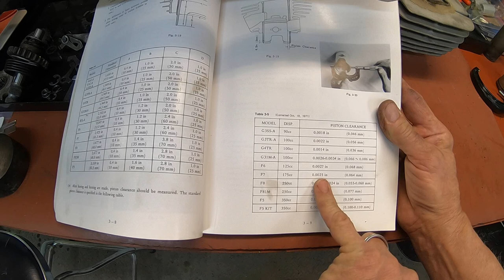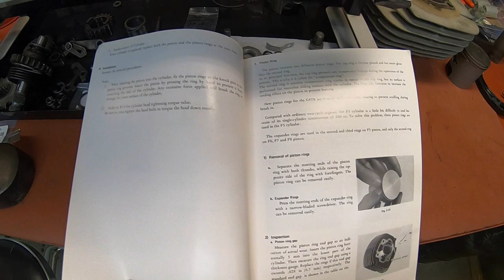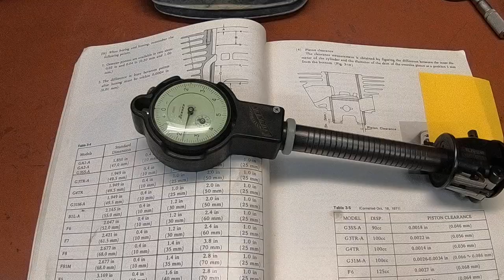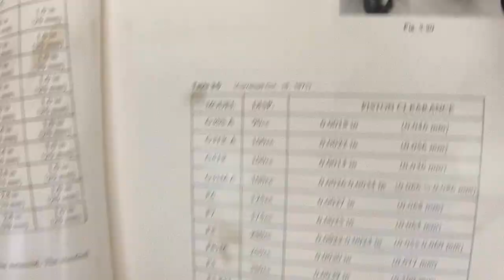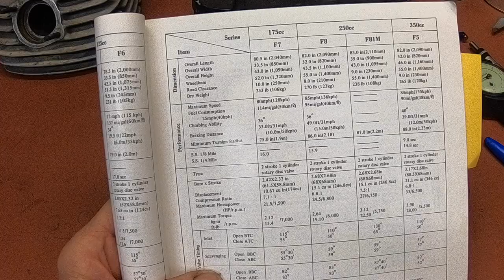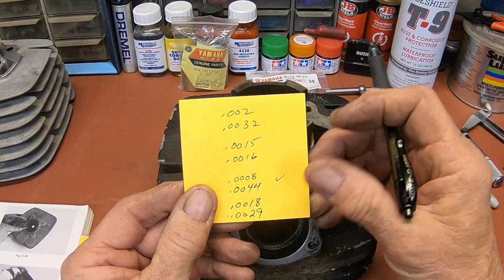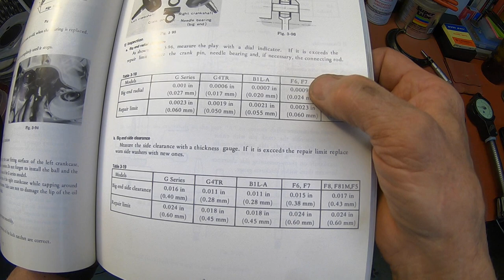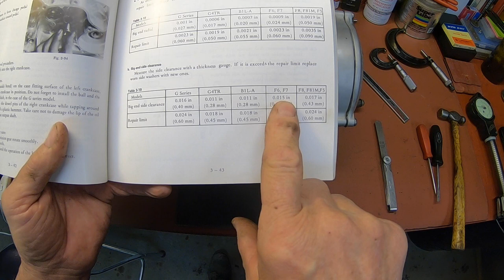1971 Kawasaki F7 Top end disassembly, inspect, measure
In this video I remove the head, cylinder, and piston from the Kawasaki F7 175 Bushwacker. I then go through measurements to determine what if anything I will have to replace or repair. I measure the piston, cylinder, and crankshaft, using Sunnen bore gauge, Starrett micrometers and calipers.